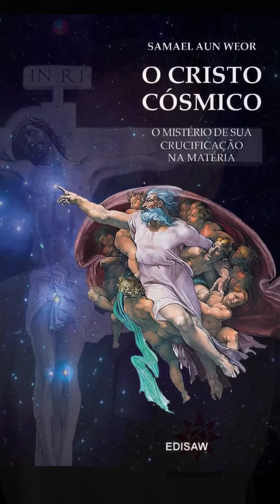A FAMÍLIA SOLAR - OS PLANETAS SÃO ORGANISMOS VIVOS QUE ORBITAM EM TORNO DO CRISTO-SOL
"A Terra é um organismo vivo que gira ao redor do sol. O Gênio Planetário a mantém firme em sua trajetória. A Terra faz parte da Grande Família Cósmica do Sistema Solar de Ors. Todos os corpos siderais próximos à Terra, governada por Melkisedek, Rei do Fogo, formam parte dessa complexa família.
O Sistema Solar de Ors tem em seu seio inúmeros e variados elementos. Em torno do sol giram 9 planetas governados por seres inefáveis, 31 satélites, milhares de asteróides e cometas e milhões de partículas meteóricas.
Apesar de seu número e da enorme massa cósmica que todos esses corpos representam, ainda que pareça incrível, mais de 99% da matéria do sistema solar está concentrada no sol.
De fato, o astro-rei é o coração do Sistema Solar de Ors. No Templo-Coração do Sol, localizado dentro do próprio Sol, vivem e trabalham os sete Choans [pronuncia-se Koans] que dirigem os sete Grandes Raios Cósmicos.

Depois de muitos anos de observação e experiências pôde-se verificar que quanto mais distantes os planetas mais lentas suas velocidades em torno do Cristo-Sol. De fato, essas velocidades diminuem dos 50 Km por segundo de Mercúrio para 5 Km por segundo de Netuno - o Senhor da Sabedoria Oculta, Rei dos Mares.

… continua no livro:

O CRISTO CÓSMICO
O Mistério de sua crucificação na matéria
Samael Aun Weor
 Editora Edisaw

Conheça os livros Gnósticos!
Eles poderão mudar sua vida!!!

SEDE NACIONAL
Curitiba – Correspondências e Visitas:
Endereço: Rua José Tomasi, 824 – Sta Felicidade – Curitiba